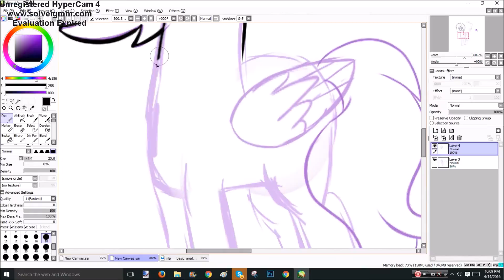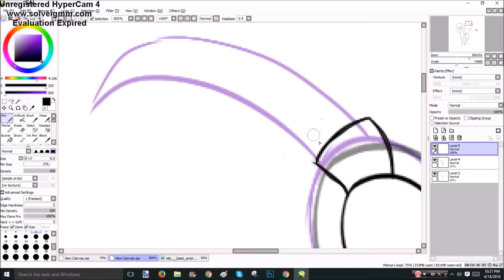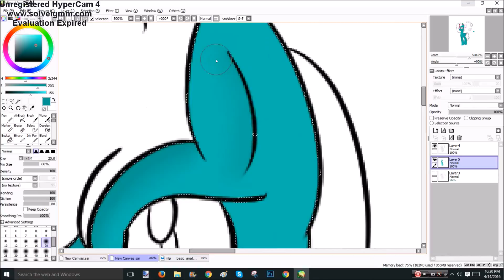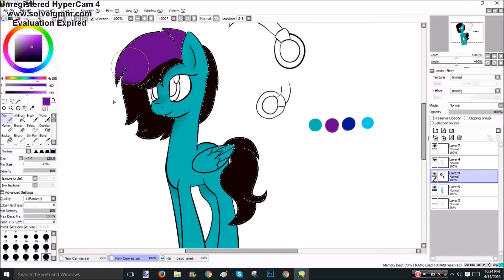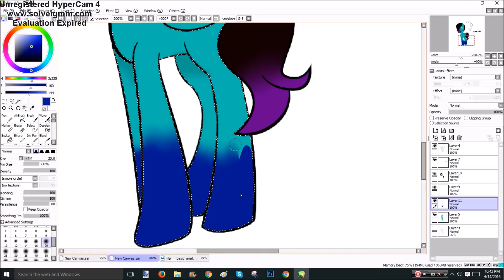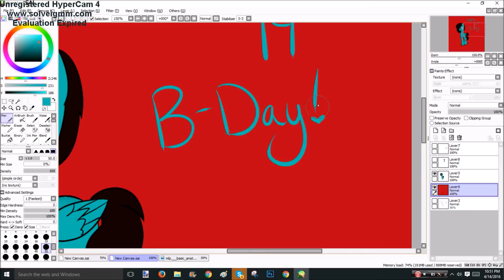[Speedpaint] My Birthday!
♡open me♡

cya later love you guys ♡♡